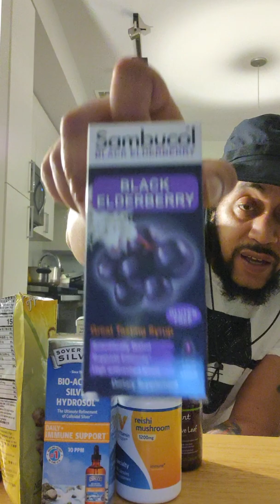Viruses - Immune Systems and Antivirals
In this video I tell you how to protect yourself from viruses and show you several holistic antivirals